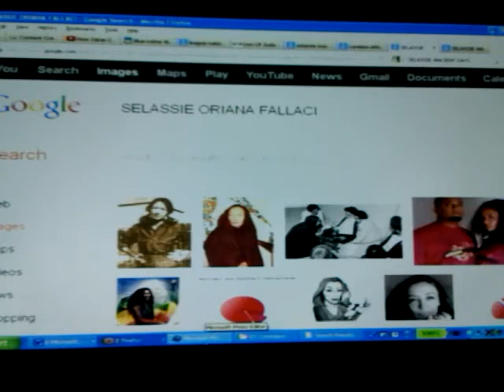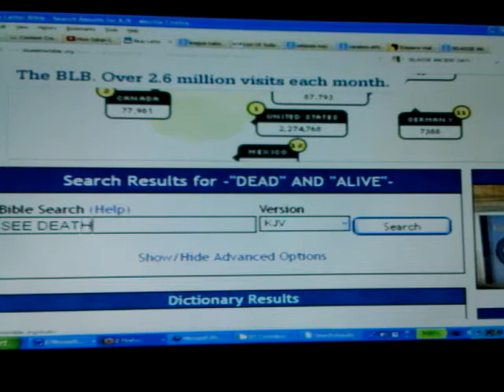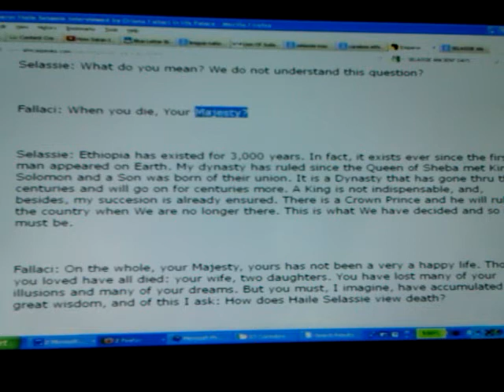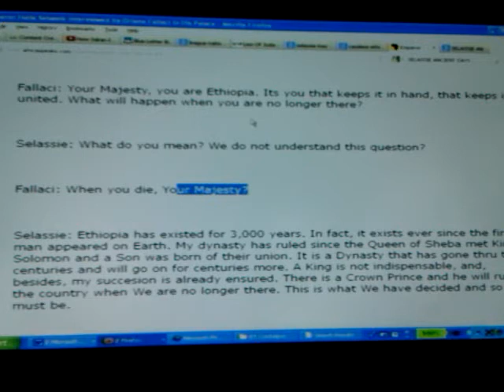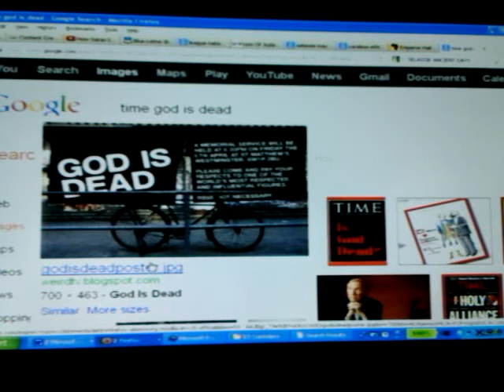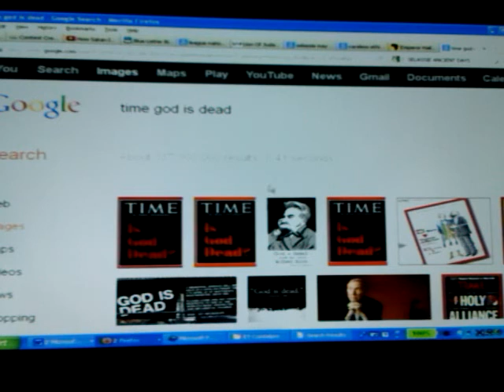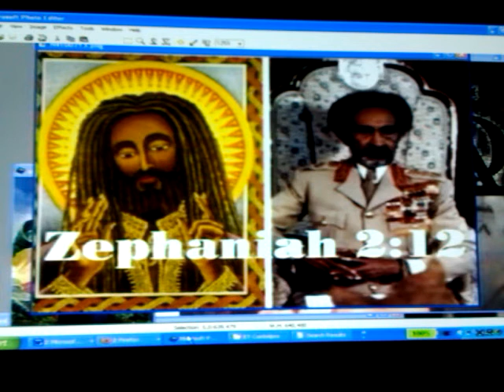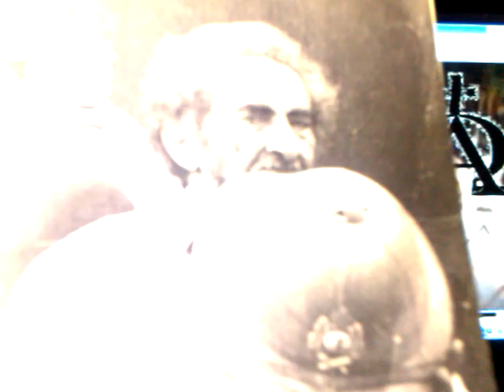H.I.M. HAILE SELASSIE I: He That Liveth, And Was Dead; And BEHOLD - ABBA KEDDUS Rev. 1:18; Jhn 8:51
H.I.M. HAILE SELASSIE I: He That Liveth, And Was Dead; And BEHOLD - ABBA KEDDUS Rev. 1:18; Jhn 8:51 the Secret REVEALED by H.H. Ras Iadonis Tafari/ Wendim Yadon of the Lion of Judah Society of His Imperial Majesty & the Ethiopian Brotherhood of the Nazarenes

2nd Timothy 2:3 Thou therefore endure hardness, as A GOOD SOLDIER (or Christian Knight) of JESUS CHRIST.

Coming Soon:
HAILE SELASSIE I BY CHRIST WORD-POWER OVERCOMES LAST ENEMY: DEATH

JAH NUH DEAD: ABBA KEDDUS Testimony & HAILE SELASSIE I VICTORY OVER DEATH!

"Is God Dead?" Jah Live "Rastafari Movement (Religion)" "Holy Bible" "Trinity" "Yahweh (Deity)" Father Logos "Jesus (Deity)" Adonai Yeshua "God of the Living" "Black Messiah" "Lion of Judah" mystery "Haile Selassie I (Monarch)" Illuminati revolutions cold war nwo bone lies Abba Keddus 2012 bahitawi prophecy "Book Of Revelation" "Gospel of St. John" "Amharic Language (Human Language)" fake Funeral creeping coup Derg Conspiracy Babylon false gods EOTC Apostasy "Orthodox Church" Repentance